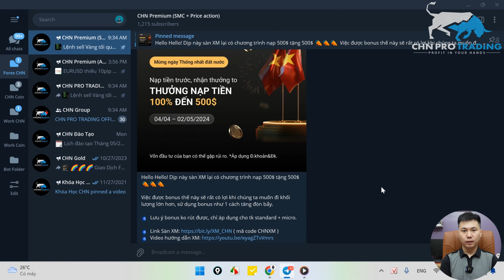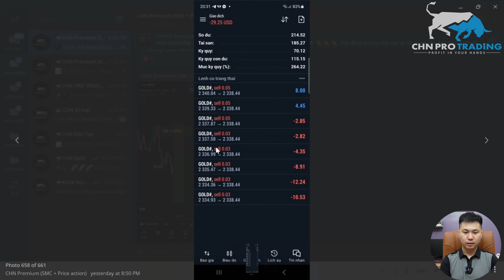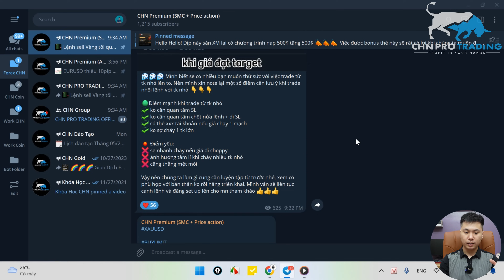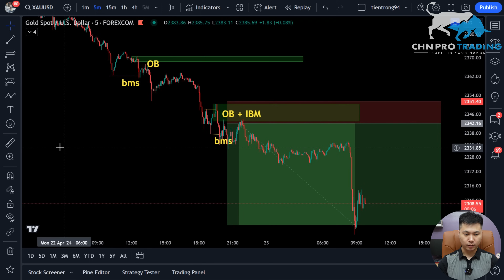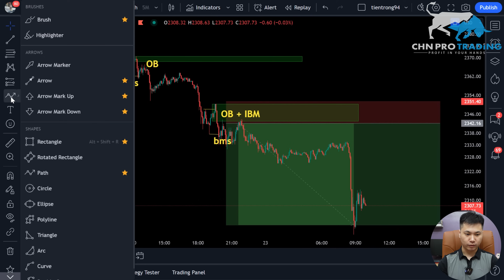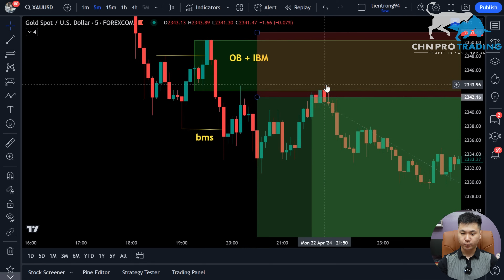Học cách kiếm 2 triệu/ngày khi Trade Forex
[CHN Pro Trading] Học cách kiếm 2 triệu/ngày khi Trade Forex

Trong video này mình chia sẻ về cách phân tích và vào lệnh để kiếm 2 triệu/ngày với Forex

Timestamp:
0:16 Tổng quát video
0:28 Lệnh vàng trong nhóm Premium
1:26 Nhóm tín hiệu Premium
2:23 Lưu ý khi trade nhồi lệnh
3:58 Phương pháp vào lệnh
7:35 Tổng kết